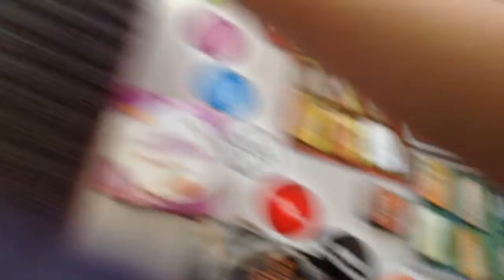12/3/15- Fun At Home | Adrilicia20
Today we just have fun at home!